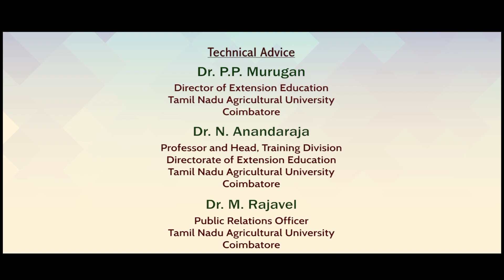TNAU Press Meet - Innovative Climate Risk Insurance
Indo - German Bilateral Project